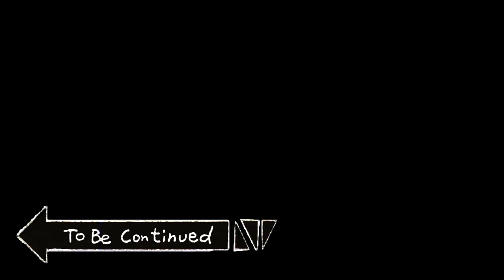Great Lakes Gravel , ruszam z Wilimy , nocowanie na dziko , 480km